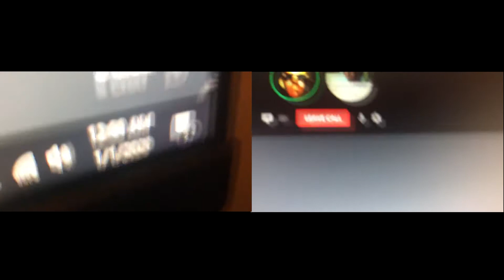brad new year side-by-side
left side: OOOOAHHHHAHHH
right side: heh is 2020